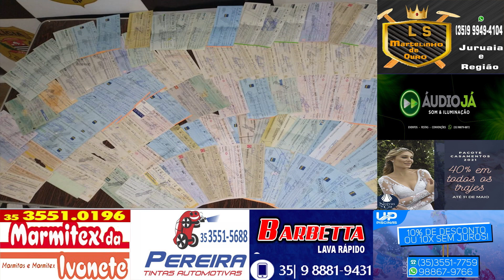TUDO APRENDIDO! Dinheiro falso, cheques clonados, carro dublê, arma de fogo e gado roubado foi local